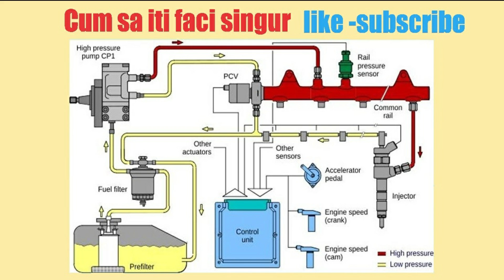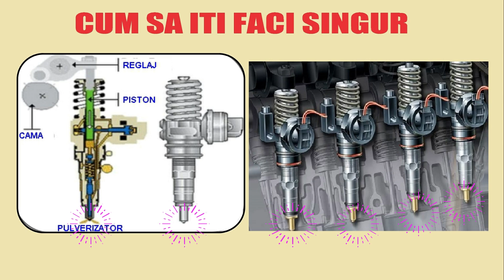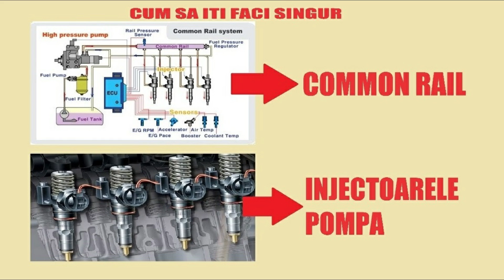Care a castigat ? COMMON RAIL SAU INJECTOARELE POMPA-Hai sa vedem impreuna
Aproape toate motoarele diesel monteaza acum sistemul common rail
Hai sa vedem rapid cum functioneaza sa avem o idee de baza privind functionamentul acestor 2 sisteme si de ce sistemul injector pompa nu mai este utilizat.
Deci sistemul common rail are in rezervor o pompa care genereaza o presiune si aduce motorina pana la motor unde va gasi o pompa e inalta presiune colegata la cureaua de distributie ori la rotile dintate sau lantul de distributie depinde de modelul de motor dar principiul ramane acelasi ,aceasta pompa de are rolul de a genera o presiune care o trimete in un tub care noi il numim rail sau fluier ,unde toate cele 4 injectoare sunt colegate direct si aici vom gasi o presiune indicativa intre 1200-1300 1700 sau chiar 1800 de  bari in functie de sistemul folosit.
Aici gasim o unitate de comanda electronica ,care controleaza injectoarele si decide momentul cand sa deschida injectoarele
Acum hai sa vedem functionamentul injectoarelor pompa.
In portbagaj avem la fel o pompa care impinge motorina pana la motor dar aici nu mai gaseste pompa de inalta presiune ,ci  conductele vor duce motorina direct la injector in partea de jos ,pentru  ca In capul injectorului avem un pistonas ,o pompita care este colegata la arborele cu came,motorul cand invarte apasa pe pistonas si de aici aven si numele de pompa injector numai ca aici avem o presiune foarte mare mai mare chiar si de 2000 de bari ,asa vw a reusit sa sparga ghiata cu motoarele  2000 diesel sa ajunga la 160,170 de cai.si aici avem electronica masinii care calculeaza cat flux de motorina sa comprime si sa o injecteze in camera de ardere
Cei care au realizat common rail au fost cei de la fiat si pentru catva ani lau tinut pentru ei dupa a fost cumparat de cei de la bosh si a fost pus pe majoritatea masinilo excluzand pe cei din grupul, vag ,vw,audi,skoda,seat care au continuat ceva timp cu sistemul pompa injector dar costurile de productie erau mari si nu se putea ajunge mai departe din punct de vedere tehnologic si intr-un final au renuntat si ei si folosesc acum common rail care a facut pasi de gigant din punct de vedere tehnologic si proiectul pompa injector a fost abandonat.

Aceste 2 sisteme sunt adevarate inventii pentru ca au reusit sa transforme complet motorul diesel  ,masinile diesel care la inceput erau foart6e lente adevarate tractoare au devenit masini foarte puter4nice si  rapide.
Primele masini cu sistema common rail erau cu adevarat masini care se conduceau foarte frumos ,foarte silentioase si cu un consum cu adevarat mic.
Astazi am evoluat foarte mult si nu stiu pentru cati ani  masinile diesel vor continua sa existe .
Astept parerile voastre in comentarii despre viitorul masinilor diesel.